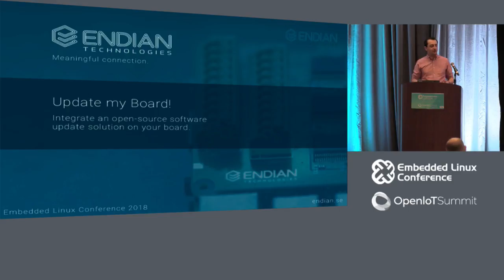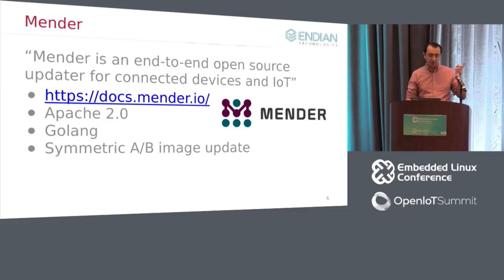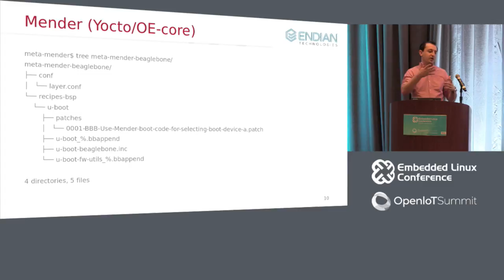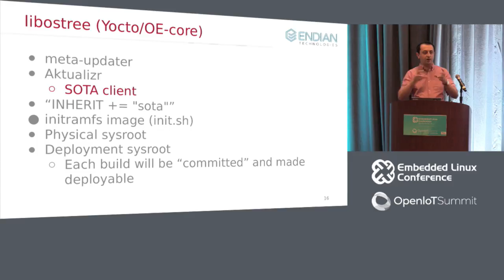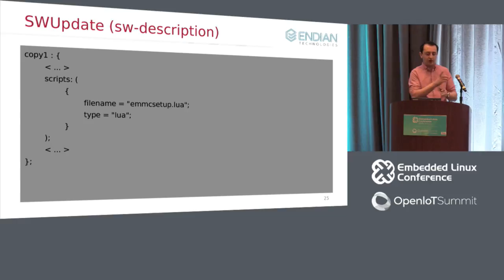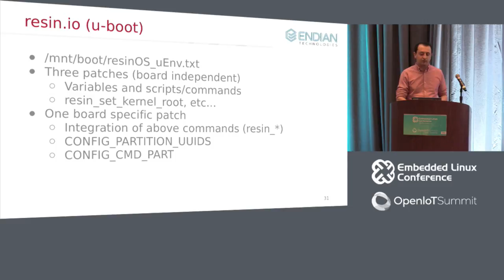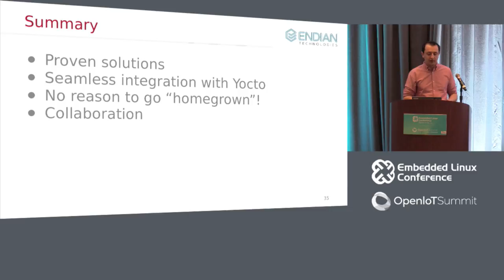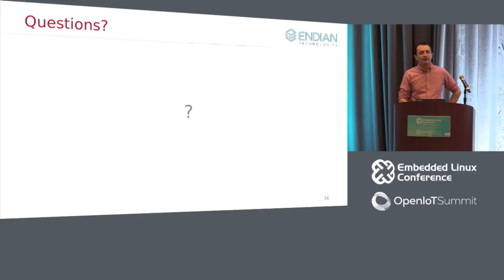Update My Board! - Mirza Krak, Endian Technologies AB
There are now well established open-source solutions to do software updates on your embedded Linux device that have been "battle tested", that we can collaborate on to make the complexity of software updates manageable. These projects usually come with an reference implementation using a popular community board (BBB or raspberrypi) which can be used for initial testing.

In this talk Mirza will present how to integrate a number of open-source software update solution to a custom board and go trough the steps necessary for each project, because in the end the hardship/easiness of integrating the project with your custom board could be the deciding factor when deciding which project to use.

The projects that Mirza will cover are:

- SWupdate
- Mender
- aktualizr (libostree)
- resin.io

Attendees are expected to have basic knowledge of software update key concepts and Yocto/OE-core since all of the above projects rely heavily on it for board integration.

About Mirza Krak
Mirza Krak is an embedded Linux developer with over six years of experience in the field and is currently employed by Endian Technologies AB. He is involved in various open-source projects and is a Linux kernel contributor. Mirza's expertise is within: - Linux kernel development (device drivers and board support) - Boot-loaders (U-boot, Barebox, GRUB and more) - Build systems (Yocto/OE-core, Buildroot) - Hardware bring-up - Software updates Mirza is a first time speaker on ELC but has experience giving talks on local meetups